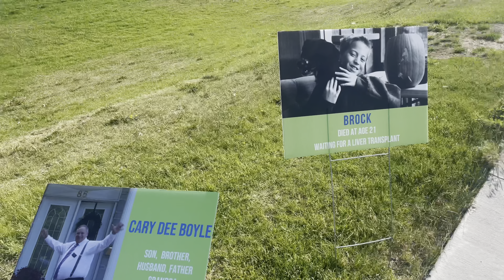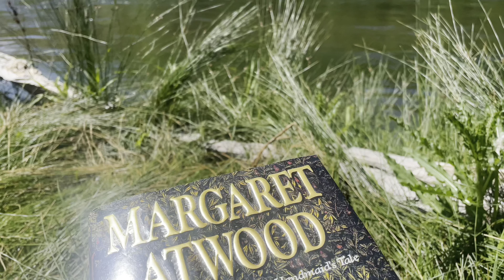accidentally won a 5k